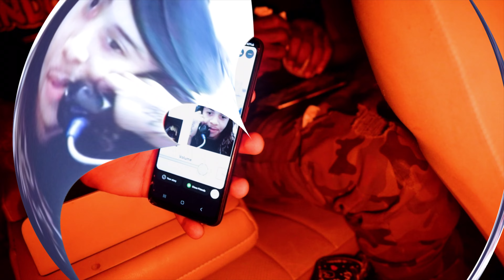Lil 6ando | Lost Soul | Official Music Video